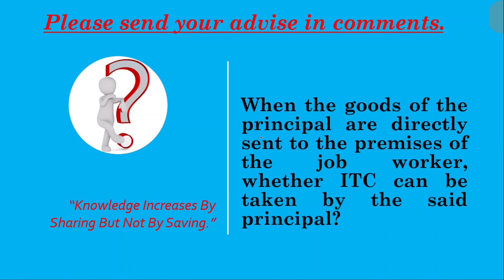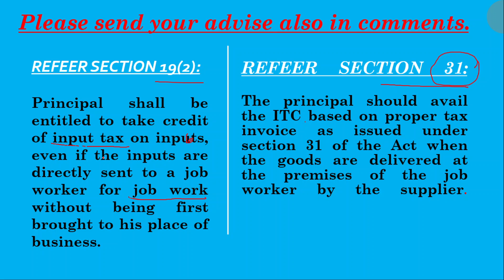ITC BY PRINCIPAL ON GOODS DIRECTLY SENT TO JOB WORKER